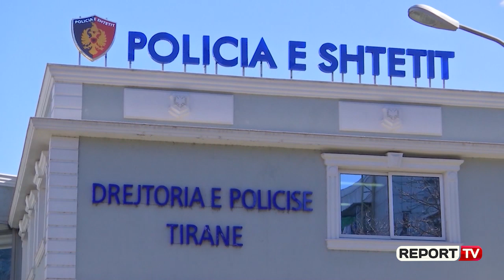'Welcome to hell'! Video intime e fushatë denigruese në lagje e shkollë...tmerret që kaloi e mitura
Një pedofil 65-vjeçar ishte emëruar roje shkolle. Fushata denigruese me shkrime ofenduese në muret e shkollës dhe pallatit. Djemtë dhe 65-vjeçari i bënë vajzës video intime.  65-vjeçari e ka mohuar që të jetë përdhunuesi dhe shpërndarësi i videove, por provat e kanë faktuar përfshirjen e tij. Ka edhe një video gjatë marrëdhënieve me të miturën. E mitura me familjen janë vendosur në statusin e personave të mbrojtur, raporton gazetari Arsen Rusta. Videoja është prova më e fortë që organet kanë.